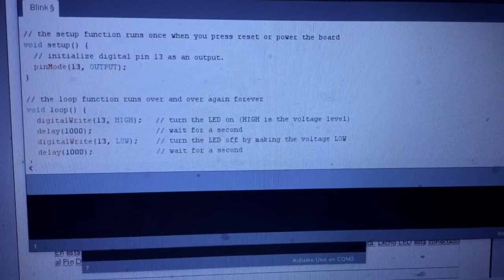Práctica 01: conociendo Arduino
Práctica de Arduino, en el que a partir del ejemplo Blink se programa el pin nº13 para que se apague y encienda según los intervalos de tiempo codificados.